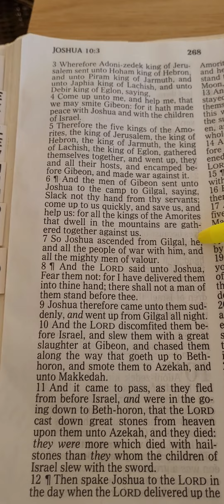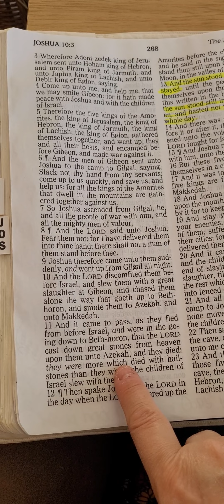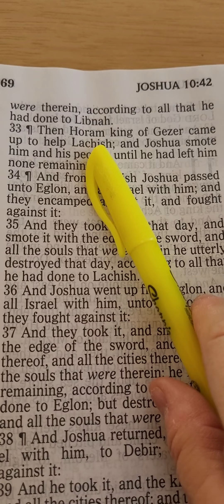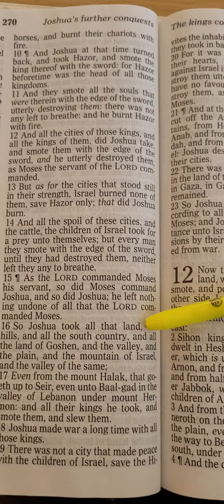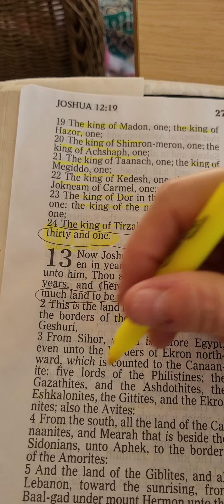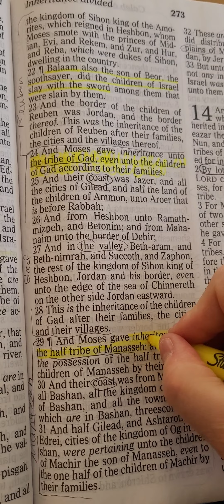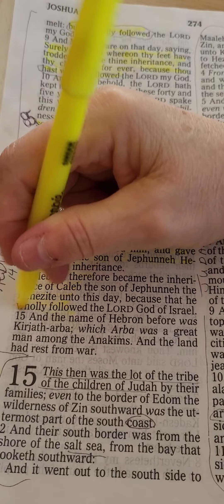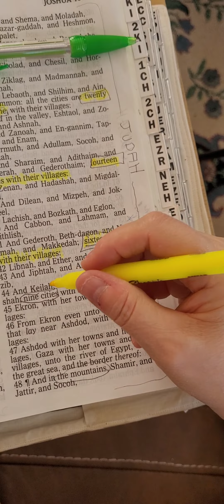Daily In the Word - March 12 part 1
Reading Joshua 10-15 KJV